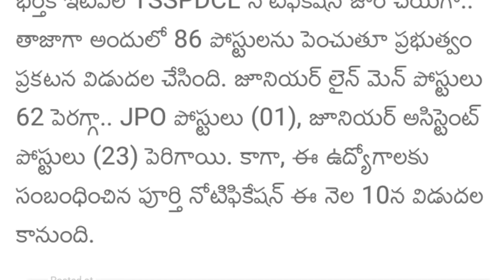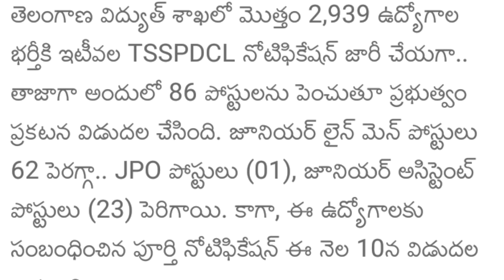TSspdcl notification 2019 - TSspdcl JLM recruitment 2019 - ts spdcl epdcl jlm today latest news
TSSpdcl Notification Release 2019,
TSSpdcl JLM job Notification 2019,
TSspdcl Epdcl job notification today latest news,
TSSPDCL Epdcl job recruitment 2019,
Ta Spdcl Apply job Proses,
TS Epdcl job notification release latest news,
TS Spdcl today latest news,
TS Spdcl today latest breaking news,
TS JLM posts notification release latest news,
Ap jlm Results,
TS Spdcl Pole climbing training,
TS Spdcl Meeter reading test,
Telangana Jlm Job Recruitment Announce,
Telangana Tsspdcl Job Notification release,
Telangana Spdcl Epdcl job notification 2019,